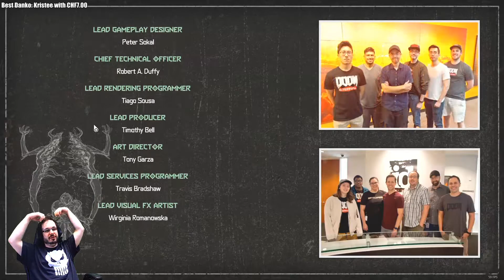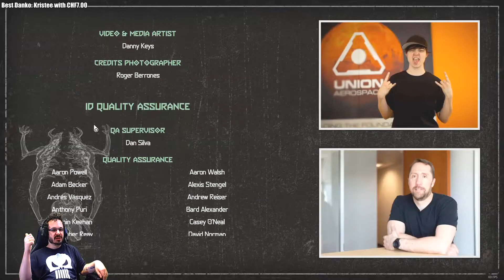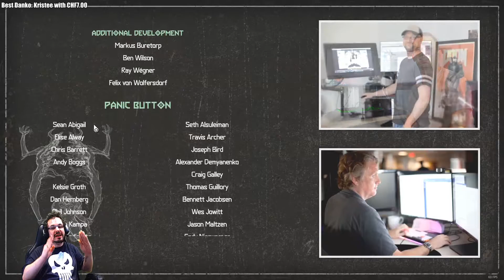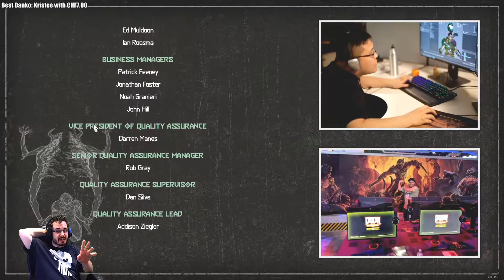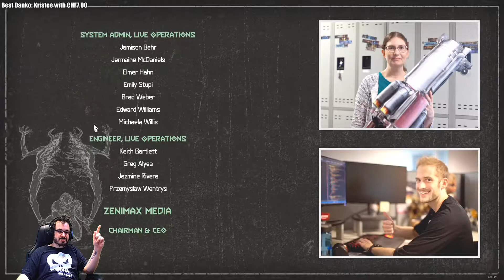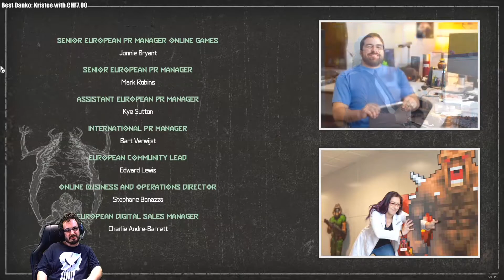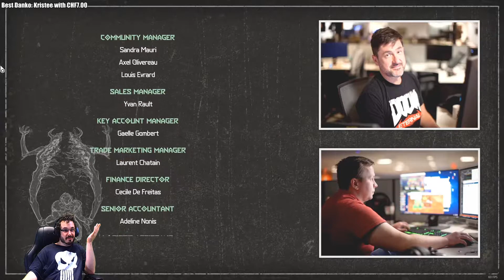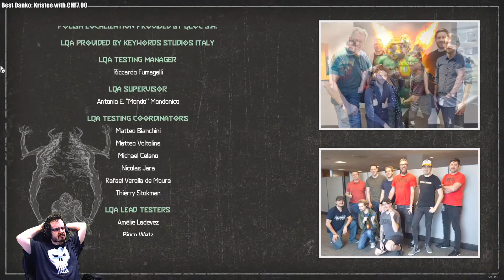Doom Eternal #27 END | Yeah... I still prefer 2016